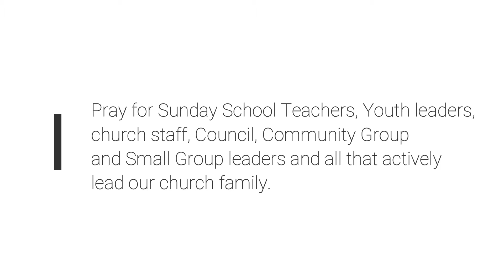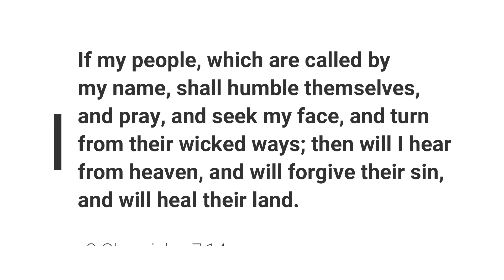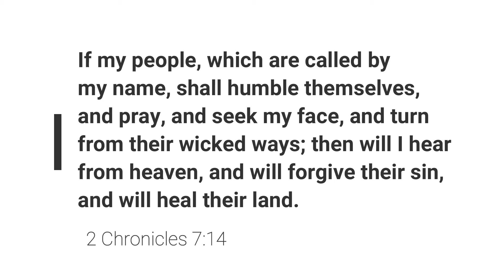9/22/20 – "The Return" Prayer Devotion Day 5: Jim Clutts // Church Leadership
Join us for our fall 2020 focus on prayer!

Day 5: Pray for Sunday School Teachers, Youth leaders, church staff, Council, Community Group and Small Group leaders and all that actively lead our church family.